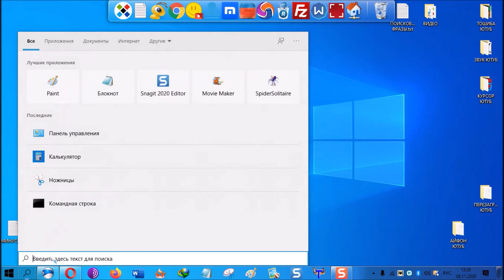Почему ноутбук постоянно сам перезагружается при загрузке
Это видео не о том что делать если ноутбук леново, hp, asus илиacer постоянно сам перезагружается при включении и так бескончно и не может запуститьсяи не может запуститься, а почему так происходит на windows 10, xp или windows 7, так как причин очено много. Если при игре или в процессе работы, то вместо самопроизвольного перезапуска увидите причину.